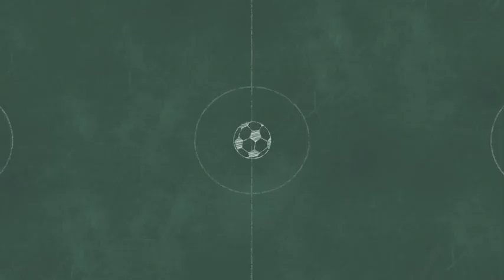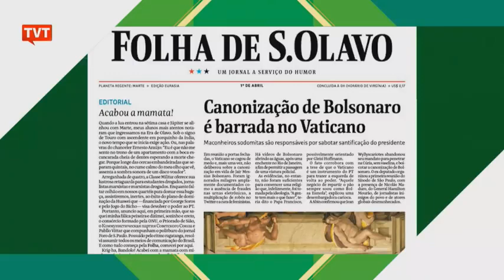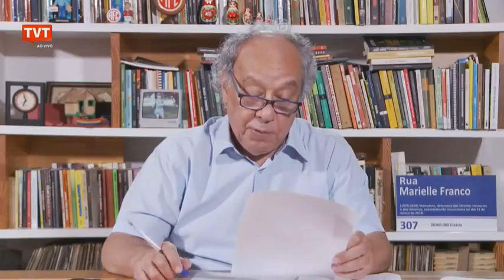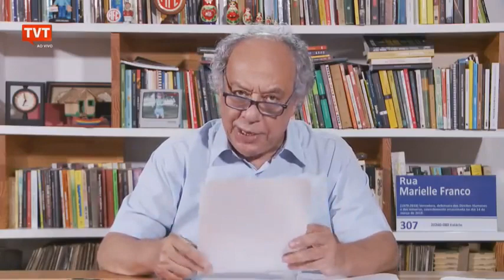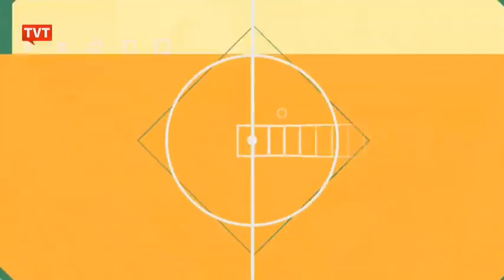Papo com Zé Trajano 01/04/2019